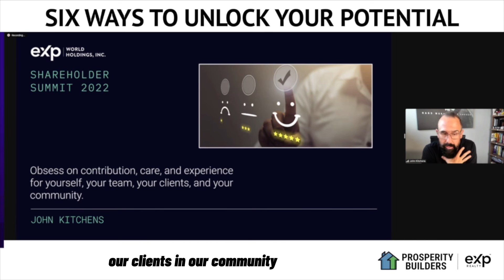6 Ways to Unlock Your Potential - John Kitchens eXp summit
John Kitchens shared with the Prosperity Builders his mastermind for the 2022 eXp Summit.  Here's a small taste of the deck.

Want to hear the full mastermind?

to unlock the full video.